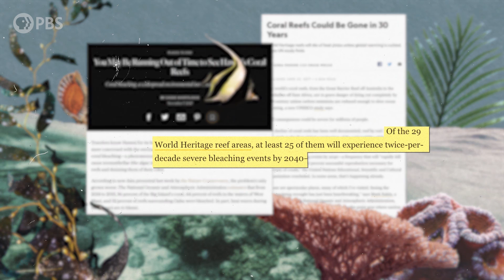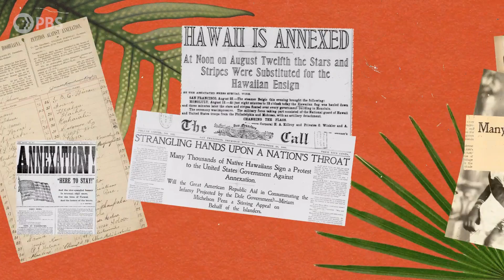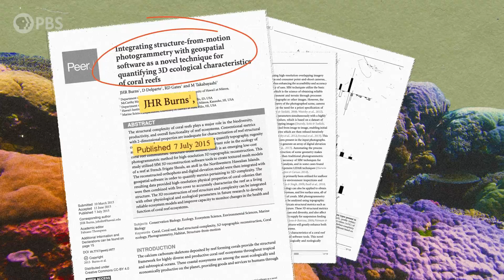Can Surfing Survive Climate Change? (feat. Maiya May) | America Outdoors: Understory | PBS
Experts estimate that almost all coral reefs could be gone by 2050, and the more we lose, the closer we get to a climate tipping point - a threshold that leads to dramatic and often irreversible changes in our environment. But according to the surfing scientists in Hawaii, not all hope is lost yet.

Baratunde Thurston meets Cliff Kapono, a Native Hawaiian who is using both science and surfing - or rather, his surfer’s understanding of the ocean - to protect coral reefs around the world. Cliff also discusses how surfing, coral reef restoration, and science are all intertwined and woven into his identity as a Native Hawaiian.

Want to learn about other climate tipping points? Maiya May and our friends at Weathered on @pbsterra have you covered.

America Outdoors: Understory is a six-part YouTube series inspired by the PBS broadcast series America Outdoors with Baratunde Thurston.